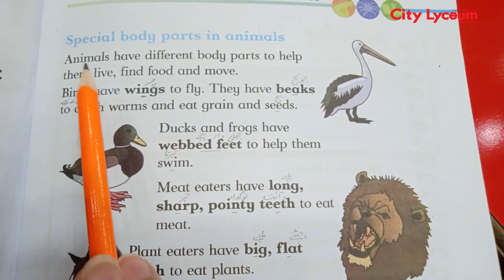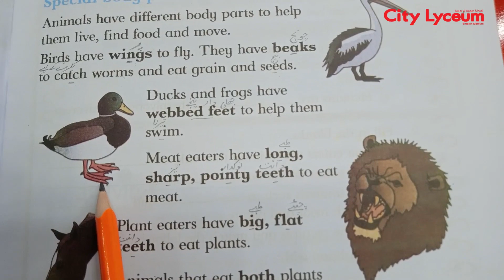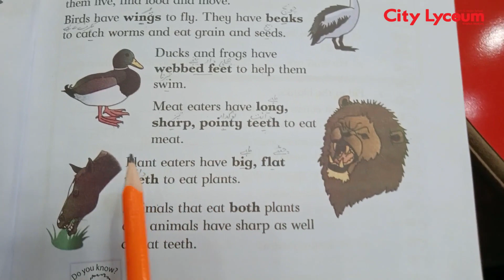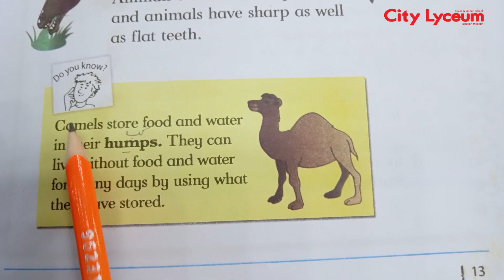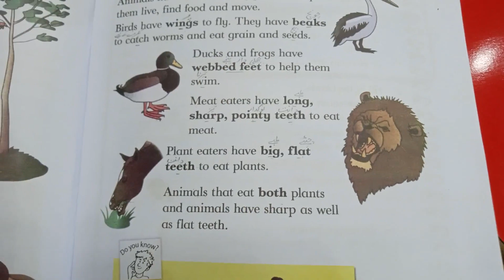Grade 2 | Science | Unit 3: Animals | New OXFORD PRIMARY SCIENCE | Lecture 6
New OXFORD PRIMARY SCIENCE
Lecture 6